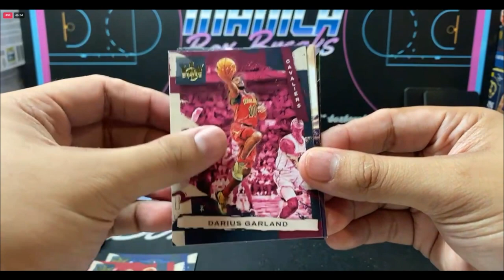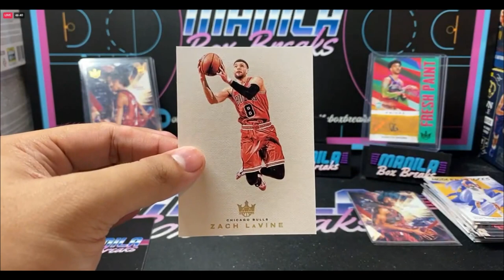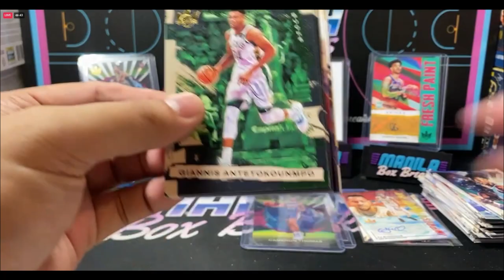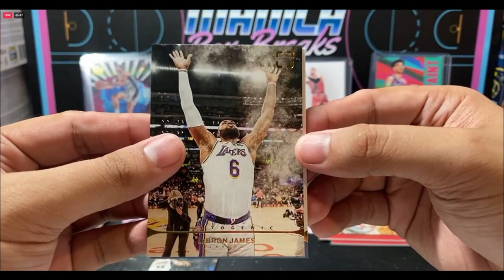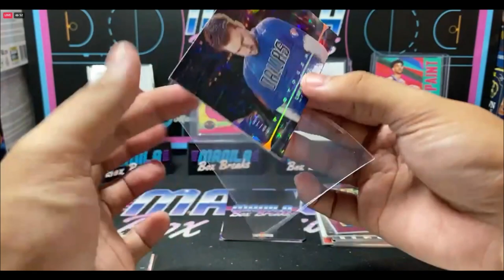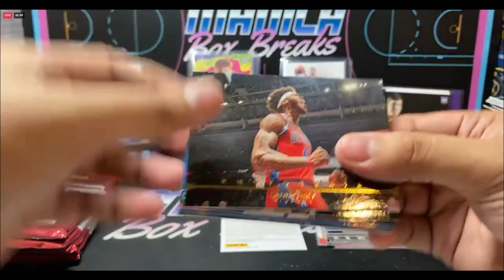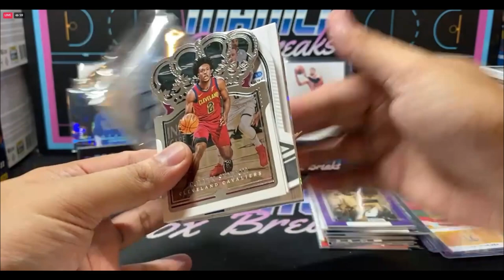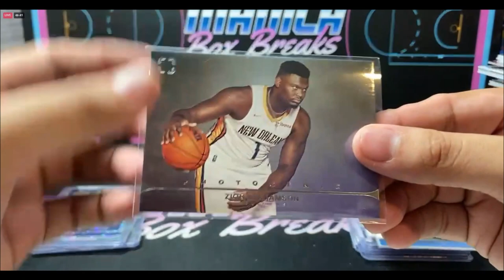PICTURE PERFECT HITS from the debut of 2021-22 PANINI PHOTOGENIC BASKETBALL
Mixing a picture perfect box with some of favorite product for our break. Let's chase those super rare hits like Shoe Game, Dual Autos, Blank Slate and of course, Kaboom!

⚡️(1) Crown Royale Hobby (21/22) - 8 cards⚡️
▪️1 auto, KABOOM SSP, Rookie Royalty, Rookie Silos, Pivotal Players and more!
⚡️(2) Photogenic Hobby Box (21/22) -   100 cards ⚡️
▪️1 auto, Dual Auto SSP, Unforgettable, First Night, With Authority, Pregame and more, Numbered Parallels and more
⚡️(2) Court Kings Blasters -  72 cards ⚡️
▪️Chance for Auto, Level 2 and Level 3, Acetates, Blank Slate SSP and more!

Interested to join group breaks or do personal rips? Head over to our Facebook page to know more.

Or @manilaboxbreaks